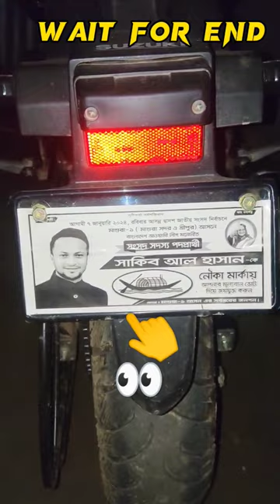wait for end.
A little while back, I came across an awesome video on Facebook by Arpita Das, one of the vocals of The Banned Community. She shared this fantastic song on her Facebook. I got inspired to do some quick touchups, and here’s the final outcome. Enjoy! 🖤🎧

Song - Kobitar gaan
Mix master - Shaon nath
Credit - Goopybagha production Limited
Melody - Zhir zhir

Kobitar Gaan
Lyric and Vocal: Hasan Joy
Tune & Composition: Hasan Joy
Guitar: Tazbim Bin Hamid
Melodica: Timothy Sajjan
Ukulele & Vocal: Hasan Joy
Percussion & Co-vocal: Nazmul Islam Nayem
Cajon: Sayedul Arefin Sahil
Bass: Mohaiminul Haque
Sound Engineer - Akram Siddique (Jazz Baul)
Mix and Master - Dewan Anamul Hasan Raju
Music Production - Zhir Zhir

Jodi Bare Bare Eki Sure Prem Tomay Kaday | Kobitar Gaan | কবিতার গান | Bangla New Song 2024 | Arpita das |
Kobitar Gaan | কবিতার গান by Arpita Das | Female cover | Shaon Nath

Kobitar Gaan | কবিতার গান | Arpita das | Kobitar gan lyrical | Jodi Bare Bare | Jodi Bare Bare Eki Sure Prem Tomay Kaday | Bangla new song 2024 | হাসান জয় | Hasan Joy | যদি বারেবারে একই সুরে | Kobitar gan female cover | Female cover | Shaon nath | যদি চায়ের কাপেতে জমে নীরবতা | Kobitar gan by Arpita das | Bangla song hasan joy | bangla gaan